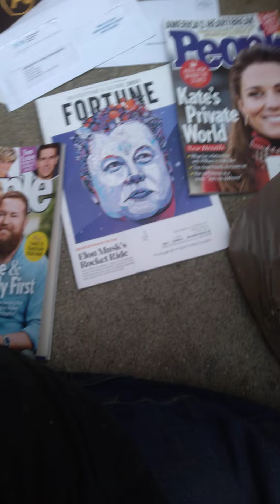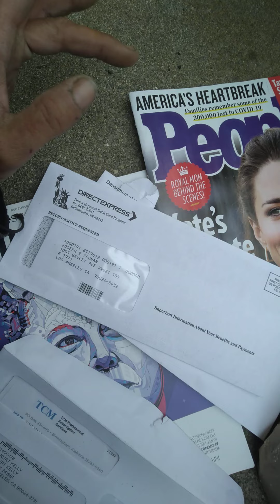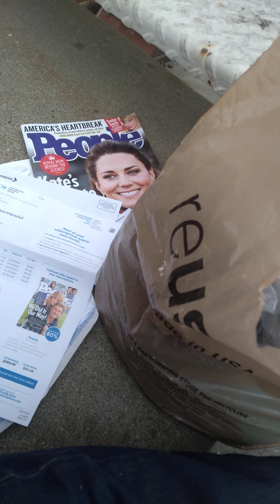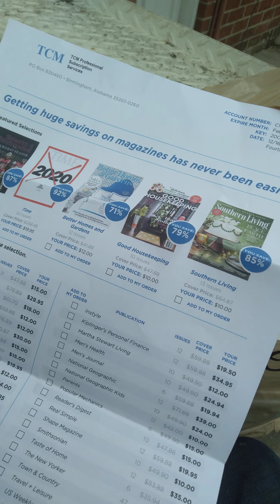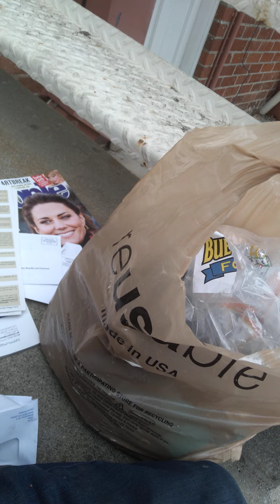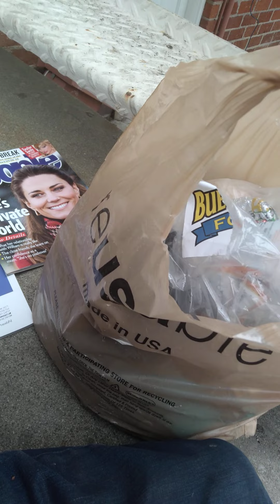WHAT'S your role and New Year's RESOLUTION TAKEASTAND4PEACE C4WP2021 NO1WINSWW3 LIVEAID2021 🌈🌍🌎🌏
SHAME ON HOLIDAY'$ HATERS & THE CITY OF LOS ANGELES NEW YEARS RESOLUTION
Meet a longtime friend of the beach and resident of  Venice Beach community, Johnny who lives on Wavecrest Blvd at Ocean Front walk a.k.a. The Venice Beach boardwalk. Over the past decade, Johnny, Speedy and others live with pride. They go out of their way to help stranger's, tourists, area residents, street vendors, shop owner's and other's have an enjoyable experience at the top tourist attractions in the world. Venice Beach as of a few years ago (prior COVID-19) became the top tourist attractions even surpassing Disneyland and Hollywood as the #1 billing tourist attractions in the world. 80% of all tourist that visited California, make sure to book a stop in/out of Los Angeles on trips to the West Coast, specifically to spend a day or more to see the water sells, the original Muscle Beach, the Venice Beach Drum Circle, the LOCATIONS for countless commercials, television shows or series and films. Also home place for Jim Morrison and The Doors, The Red Hot Chilli Peppers, bumping into Beach Boys, great fishing off Venice Pier (when it was opened), excellent beach bathing, swimming, surfing, biking, rollerblading, rolerskating, and skateboarding park (the original birth place of skateboarding) and the Bohemian art, cultures, foods and lifestyle unlike anywhere else.

Sadly the City of Los Angeles took away without notice and under protest of Johnny the Venice Beach professionally custom painted backboard and basketball hoops at 00 wavecrest on the edge of the boardwalk that was drawing a troubled community back together. Where residents, visitors and homeless were bonding on shooting hoops with as many as 3 different sets of player's and balls with fun and laughter filling the air. People finding happiness and common ground to accept each other without harsh judgement.   Today as Johnny explains the City took it away refusing to let Johnny keep the backboard and rim to relocate or use... this on the heels where LAPD refused to respond to arsonists who burned the 25 foot Christmas tree being decorated by tourists, residents and homeless. To add further insult to injury, they used highly flammable chemicals to bury the very alive freshly cut tree that burned almost entirely in under 15 minutes, putting homeless tents in jeopardy with burning ashes HITTING tents where people were sleeping... After 2 911 calls requesting police, fire and arson officers to investigate, on LAFD arrived in non emergency Fashion and extinguished the remains.  LAFD also refused to give the incident number or to investigate the incident of arson. Within days of the fire the city removed the tree and the promised replacement to date has yet to arrive. More will be released on these and others that are both unacceptable and inexcusable for those hired to protect and serve  the community...

KURT KELLY SIGNATURE VOICE OVER ARTIST ACTOR
Add us YouTube SIGNATURE VOICE OVER ARTIST ACTOR KurtKellySIGNATUREVoiceOver Actor, The Voice of God, The Voice of Experience, The Disruptor, The Real Jason Bourne, The Master of Codes TheFenix @Kurtkellysigna1 @kurtkelly @Kurtkellyenter1 @LiveVideoInc @1DisasterRelief @rainforestfilm
Kurt Kelly
Founder - CEO, DRI LVI KKVO KURT KELLY ENTERTAINMENT INTERNATIONAL HUMANITARIAN COMPANIES WORLDWIDE
Birthday Sun, May 31, 1959
Notes Kurt Kelly Biography
Kurt Kelly "The Voice of Experience" Founder, President, CEO, Live Video, Inc. Producer/Director Actor, Voice Artist

One of America's most successful media strategists...
via Total Wireless on Verizon, WhatsApp, Duo and social MEDIA platforms GLOBALLY under Kurt Kelly ENTERTAINMENT😎 or Disaster Relief and related ENTITIES WORLDWIDE.

BREAKING REAL NEWS
EXECUTIVE PRODUCER DIRECTOR AND PRESIDENT OF ALL GLOBAL INTERSTELLAR MUTLIMEDIA OF KKEII ENTITIES JEFF OLM IS ON BOARD FOR LIVEAID2021 C4WP2021 KELLY AND OLM CELEBRATE 4 DECADE'S TOGETHER. Kurt Kelly News: PRODUCER, DIRECTOR, AND FINISHER JEFF OLM TO CHAT WITH HOST KURT KELLY ON ACTORSE CHAT
Nov 29, 2013 — Jeff started off working as an editor and compositor when he first graduated from school at the University of Wisconsin with a Bachelors of Science in Radio, Film, and Television. He was putting together ...

2020 DRI LVI LVIN LVFP BSPAA BSPAAK K2PI KKSVOA KKVO KKEI KKEII KURT KELLY ENTERTAINMENT HUMANITARIAN COMPANIES WORLDWIDE ALL RIGHTS ALL FORMATS EXPRESSLY RESERVED BEYOND PERPETUITY